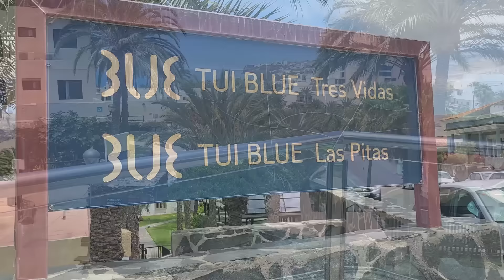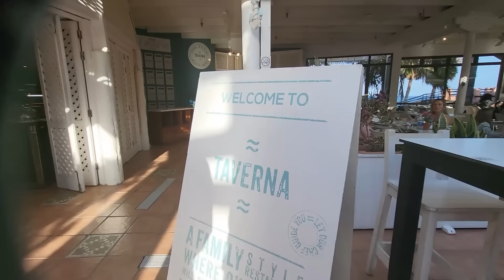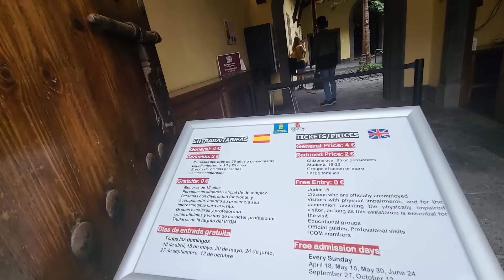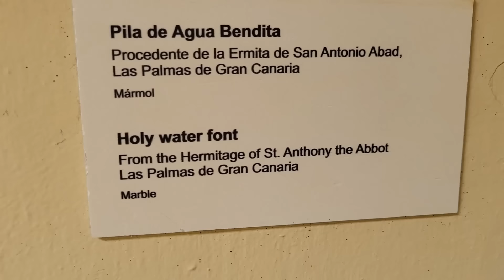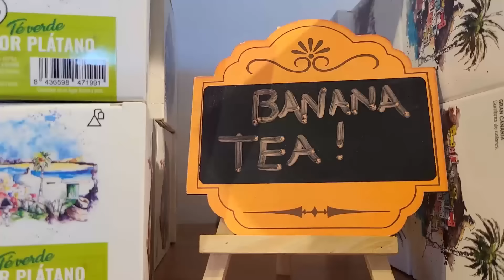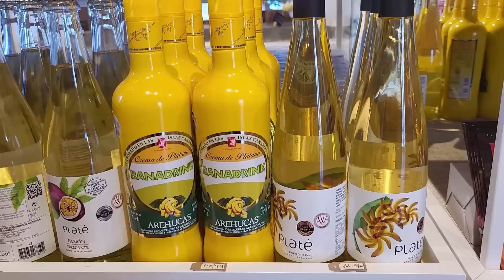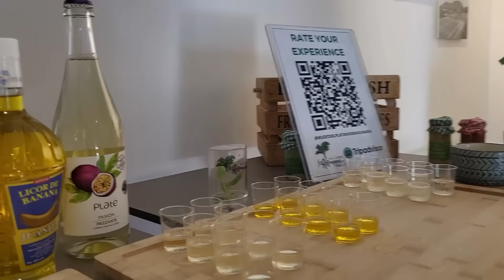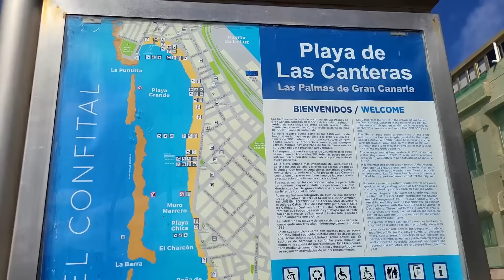Eper ízű banán? Túra a Banánültetvényen - Kolombusz háza - Playa de Las Canteras - Gran Canaria VLOG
Elérkeztünk a gran canaria-i nyaralásunkról készült VLOG-sorozatunk befejező részéhez.
Ebben a videóban a szigeten töltött 2 utolsó napunkat követhetitek nyomon.
Lesz benne:

- aktív pihenés sétával és csodás panorámával Bahia Feliz-ben, a hotel környékén,
- vacsora a Taverna nevű családias tapas étteremben,
- egy teljes nap Las Palmas-ban & Arucas-ban, ezen belül:
            * ellátogatunk ahhoz a házhoz, ahol a híres felfedező, Kolombusz Kristóf megszállt az Újvilág felé vezető útjai során, és, amely mára a róla elnevezett múzeumnak ad helyet / Casa de Colon /
            * majd irány a Hacienda de LaKompensa banánültetvény Arucasban, ahol Ismail, a vicces és tehetséges túravezetőnk minden létező infóval felvértez bennünket ahhoz, hogy akár mi is banántermesztésbe kezdhessünk, és természetesen az ültetvényen termesztett banánból készült finomságok kóstolása sem maradhat el,

Ja, és majd elfelejtettem; emlékeztek a Metro slágerére, a Cirom ízű banán-ra, ami nincs a banánfán??? Hát, kérem szépen, ha az nem is, de EPER és ALMA ízű BANÁN már annál inkább !! Nem hiszitek?? Ha velünk tartotok, megmutatom !!

            * és a nap zárásaként vissza a fővárosba, Las Palmas-ba, ahol lejtünk egy hosszú sétát az Európában egyedülálló, 3 km hosszú városi strandon, a Playa de Las Canteras-on.